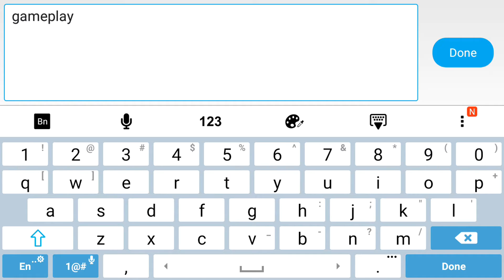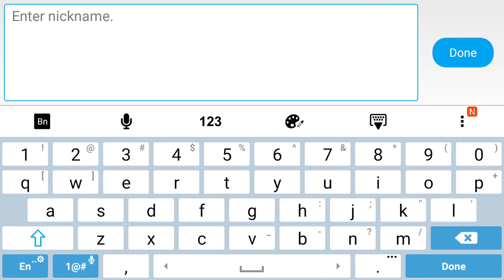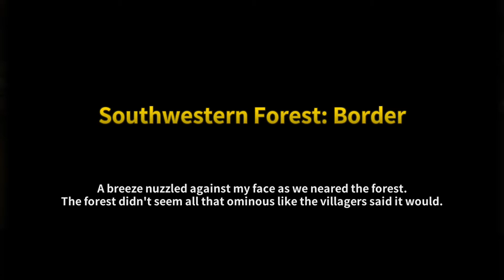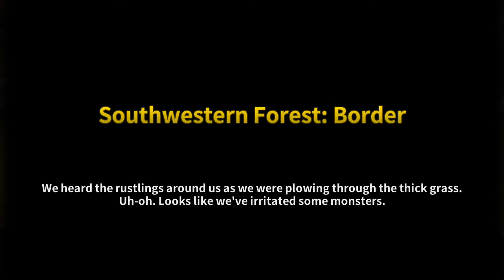Top Android&iOS RPG Game ▶️ Chaos chronicles(HD GamePlay)Android/iOS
If You Want To Explore More Games Then:
▶️▶️▶️Chaos chronicles is a new android and ios game. Chaos chronicles is a Action RPG  game. The graphics and sound quality of the game is very good. It is one of the best android game of 2016. Android game reviews, Best android games free, Best games for android, new android games 2016 august.
▶️Game Features:
★ Special Perks for Everyone★
After installing the game and reaching level 2, you will receive: 5-Star Selfina Hero + 100 Rubies + 50,000 Gold
★★★ Chaos Chronicle ★★★

■ Strategic Gameplay
- Assemble a party of unique warriors to fight for your House
- Deal double damage with a Perfect Cancel
- Command your heroes in dynamic tactical combat

■ Various Battle Modes
- Adventure Mode: Lead your heroes on an epic campaign for Gorde Jyle’s Chest
- PvP: Bring honor to your House by challenging other players in brutal PvP battles
- Raids: Join forces with your allies to defeat mighty raid bosses
- Manatech Tower: Climb to the top of the tower and claim the hidden treasure
- Daily Dungeons: Explore the dungeons of hell with a new party each day
- Gloran Palace Coliseum: 13 heroes, each representing their House, battle for glory
- Guild Battle : Claim territory for your guild through intense 30 vs 30 PvP battles

■ Gear Up, Rank Up, Power Up
- Collect hundreds of unique heroes and legendary items
- Develop your prowess through leveling, trading, and strengthening your heroes and items
- Attain heroes again to enhance skills and open accessory slots
- Create and join guilds with your friends

■ A Tale of Twelve Heroes
- Immerse yourself in a riveting storyline
- Battle alongside heroes from all corners of the world

Become the ultimate hero and save the world of Chaos Chronicle!

Support
Are you having a problem? Contact our 1:1 Support in-game or send us an inquiry through this link.

[Recommendations: Chaos Chronicle is optimized for devices running OS 4.0/Samsung Galaxy S3 or newer.
The game may crash on older devices. An internet connection is required to play.

We request the permissions listed below for optimal gameplay and/or play environment.
- Picture/Media/Fill Access: Authorization needed in order to download additional content for Android OS 4.3 or older devices.
This permission is not used for any purpose other than the stated use of installing and playing the game.